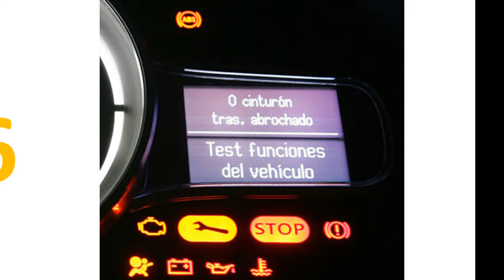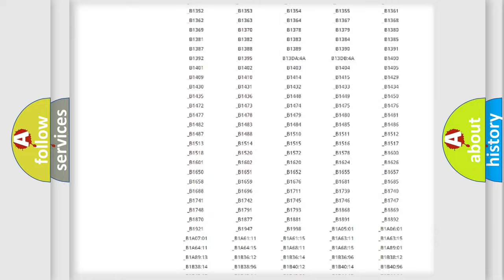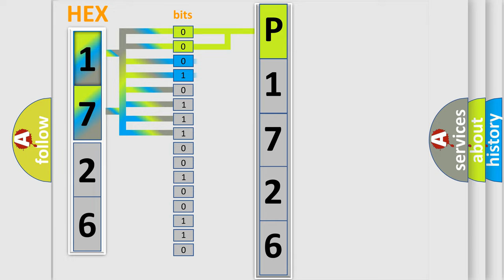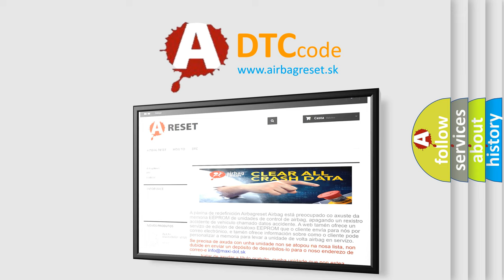DTC Nissan P1726 Short Explanation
Contents:
0:21 Basic DTC analysis according to OBD2 protocol standard.
1:48 Insight into programming
2:58 A diagnostically understandable description of the Diagnostic Trouble Code
3:05 Basic error definition

Make:
Nissan
Code:
P1726
Definition:
Delivered Torque Signal Malfunction
Description: